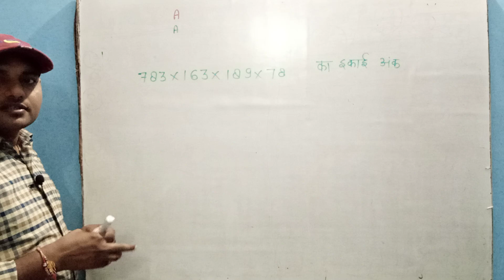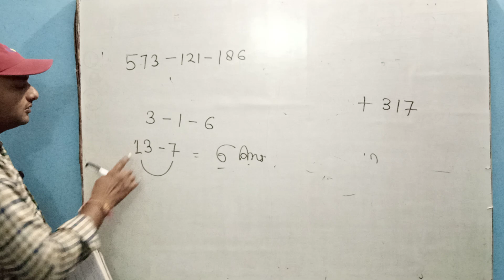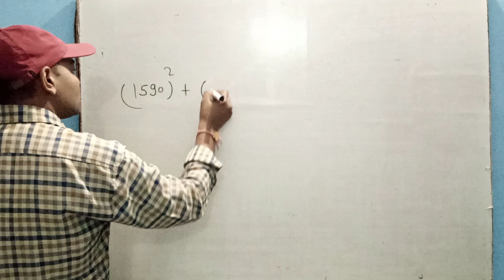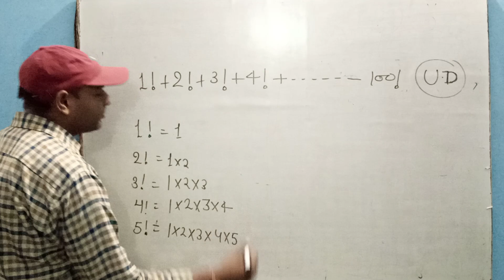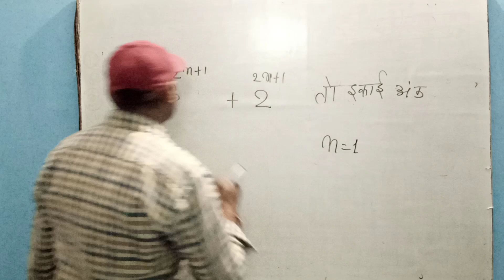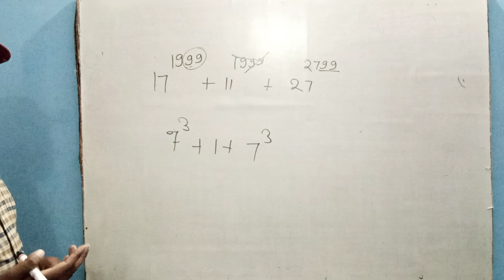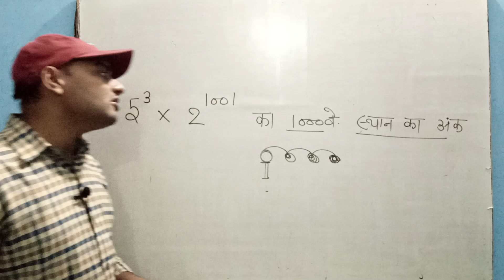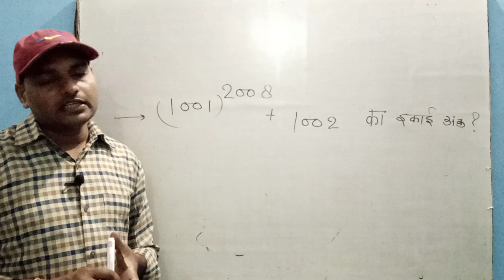इकाई अंक।Unite Digit।Part -02। संख्या पद्धति -४!by - Mahendra SiR।for:-SSC।UPSSSC।SSCgd।police।VDO।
वीडियो आप सभी के लिए।।
History
Economics
geography
bhugol
Current Affairs
polity
constitution